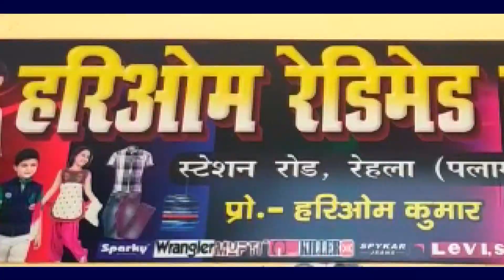मुखिया प्रत्याशी राकेश कुमार ने निजी खर्च से ट्रांसफार्मर दुरुस्त करा कर बिजली आपूर्ति शुरू कराया